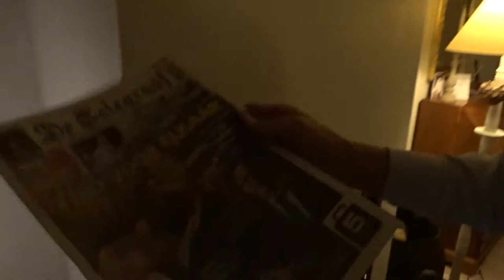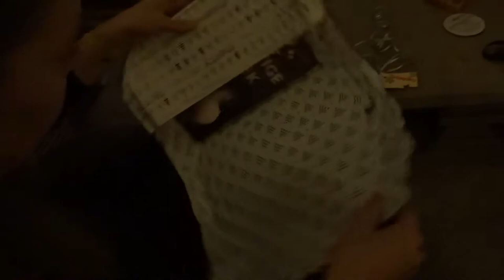CHRISTMAS EVE 2017 | Lisanna Maria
Ik had deze video perongeluk verwijderd dus bij deze nogmaals... oeps